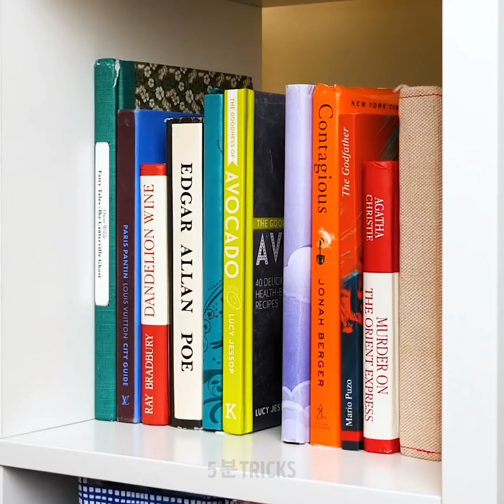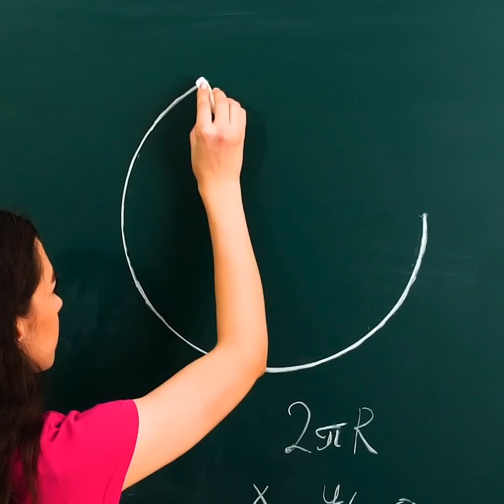편안하게 쉴 수 있도록 도와줄 이상하게 기분 좋은 것들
우리에겐 항상 스파에 가서 몸이 풀리는 마사지를 받거나 얼굴 관리를 받을 시간과 여유가 없어요. 가끔은 바쁜 날이 보내는 도중 10분의 휴식 시간을 갖는 것이 전부일 때도 있어요. 우리 모두 알고 있어요, 그래서 이 영상을 통해 하루를 잠시 멈추고 잠시 쉴 수 있는 방법을 알려드려요. 여러분은 그냥 뒤로 편하게 앉아서 이 멋진 영상을 시청하면 돼요. 왠지 모르지만 기분 좋은 젤로 자르는 영상을 볼 수 있어요. 너무 깔끔하게 잘려서 완벽주의자들도 만족스러울 수 밖에 없어요!

정리하길 좋아하는 사람들을 위해 기분 좋은 이미지들도 준비해어요. 예를 들면 색감이 조화로운 알록달록한 물방울과 그림자, 그리고 멋진 그래디언트 패턴입니다. 그 다음은, 아주 투명한 슬라임 만드는 법도 알려드려요. 먼저 접찾게와 액체 비누, 그리고 슬라임 활성제를 준비하세요. 여러분에게 루빅스 큐브 맞추는 법과 알록달록한 그림을 완벽하게 그리는 방법도 알려드려요. 그러니 놓치지 마세요!

타임스탬프:

0:50 – 파란 젤로 자르기
2:57 – 알록달록한 물방울
6:02 – DIY 투명 슬라임
8:35 – 루빅스 큐브 맞추기
11:11 – 사진 색칠하기

우리 체널들을 구독하세요~~~